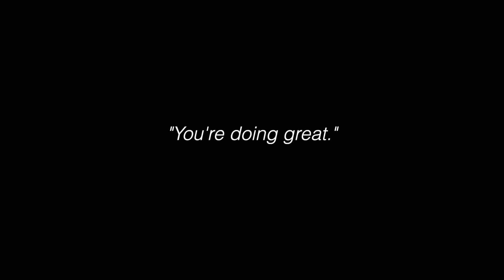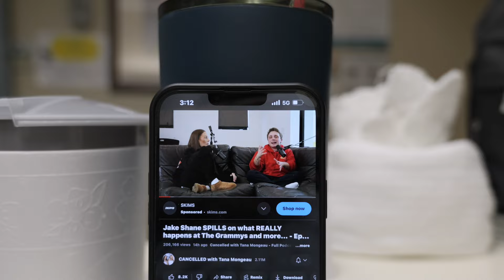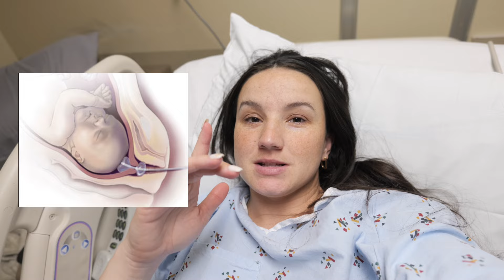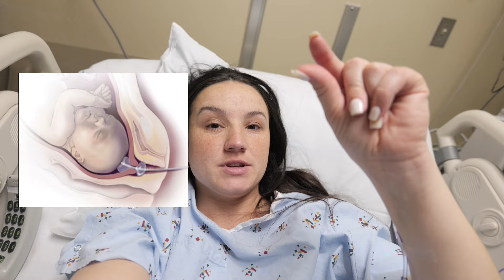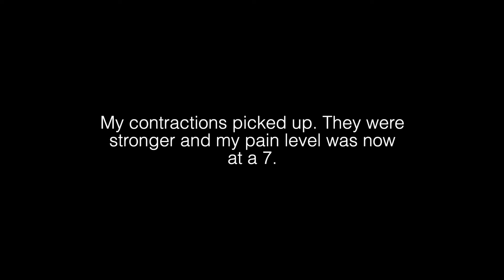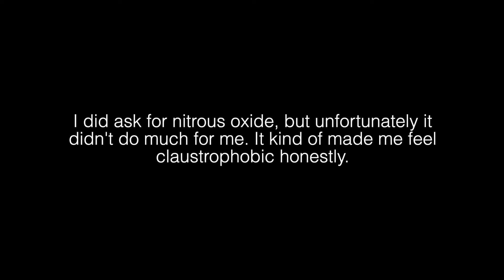My Positive *UNMEDICATED* Birth Vlog | Induction w/ NO EPIDURAL | Labor & Delivery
It's time to have a baby!! In this video, I am 40 weeks and 5 days pregnant & I get induced. It was always my birth plan to not have to get an epidural and I DID ITT!! Although it was the hardest thing that I had to do - it was the best thing also and I would do it again.

I am so beyond grateful that we were able to capture some footage from this beautiful day that our beautiful baby girl was born. I am so in love with her already.

TIMESTAMPS:
00:00 INTRO
2:24 Hospital Bag
3:53 Induction Time!
5:05 Foley Balloon
8:07 Labor & Delivery Room
10:52 5CM Dilated
12:06 Active Labor
13:17 Time to Push!
14:00 SHE'S HERE!
14:19 2 Days Postpartum